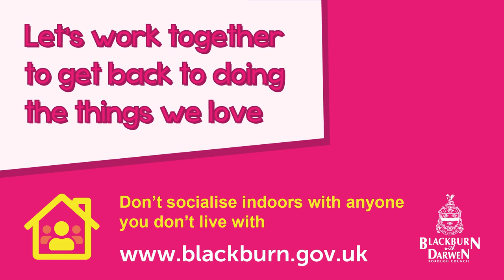Tez Ilyas - Blackburn With Darwen Borough Council Campaign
All of us want to get back to normal & we all have things we miss doing.

The launch of a new campaign we have been working on for @bwdcouncil alongside the awesome @claire_tulloch
Featuring the hilarious @tezilyas
at @kinggeorgesblackburn

If you want an engaging cinematic story for your screens, then come to ThisIsTAE